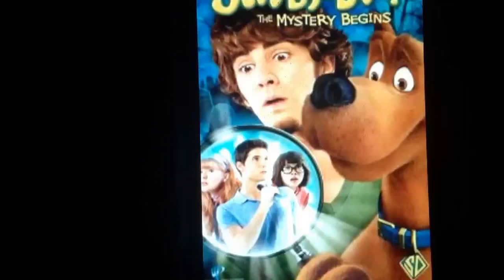Shows That Had Crappy Endings- True Jackson, VP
True Jackson, VP

Directed By: Franky "Darkcried" Gomez
Produced By: Franky "Darkcried" Gomez
Edited By: Franky "Darkcried" Gomez
Director of Photography: Franky "Darkcried" Gomez